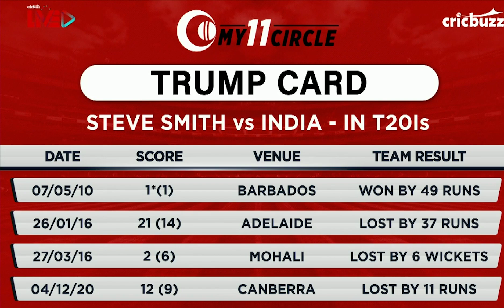Steve Smith won’t be bothered about his T20I record against India: Zaheer Khan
On My11Circle presents CricbuzzLive, Michael Vaughan and Zaheer Khan feel SteveSmith’s return to Sydney is an ominous sign for Indian bowlers